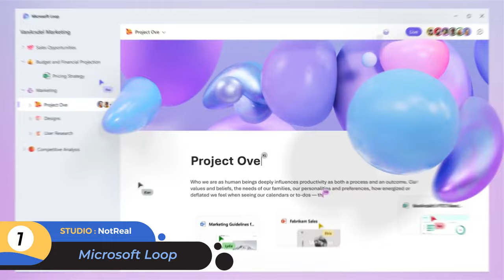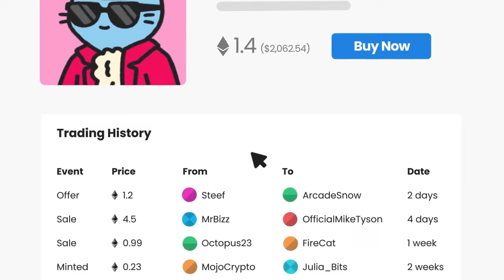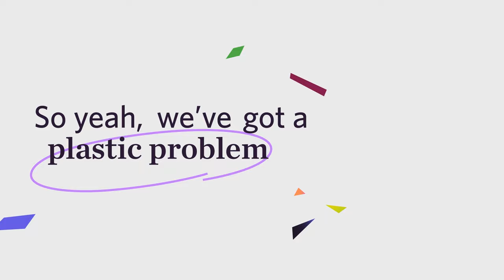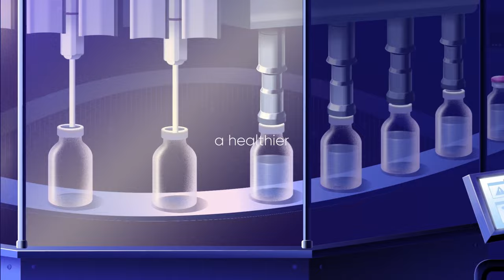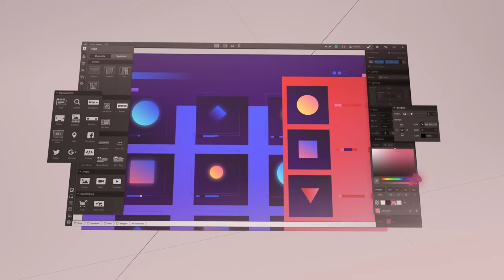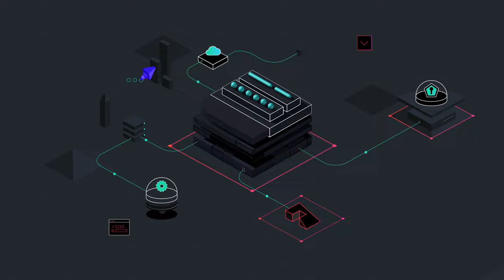"🚀 Top 10 Unforgettable Animated Corporate Videos for 2024 🌟"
🌟 Get ready to explore the top 10 mind-blowing corporate animations from recent years!

🌟 Learn how to make your brand stand out with corporate videos

Hey there! At What a Story, we can't get enough of animation, especially when it comes to corporate videos. 😍

We're firm believers that a truly amazing animated explainer video is like a perfect cocktail - blending art, science, and storytelling in just the right proportions. 🎨🔬📚

So, join us as we count down the top 10 most unforgettable animated corporate videos we've stumbled upon over the past few years!

🚀 Fast-forward to a specific video:
0:04 Microsoft Loop
0:36 OpenSea
1:18 Twilio
1:42 Webflow
2:16 Nature.org
2:48 Samsung Biologics
3:55 Trendy Butler
4:56 Connection
5:22 Webflow – Ecommerce
6:32 Auth0

💭 So, what do you think? Which one's your favorite?  Do you agree with our top picks?